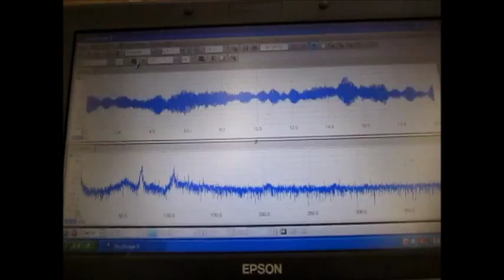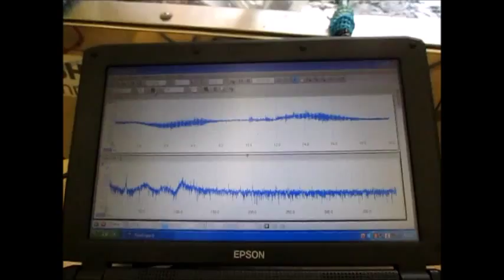流水式超音波システム ultrasonic-labo